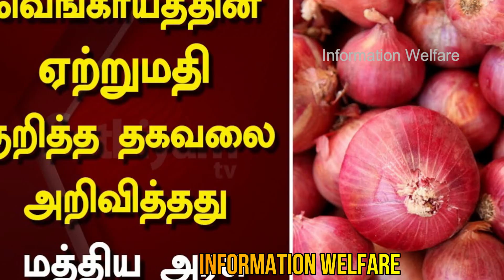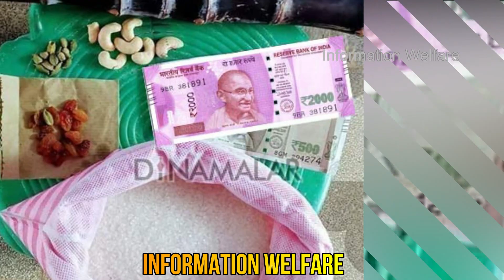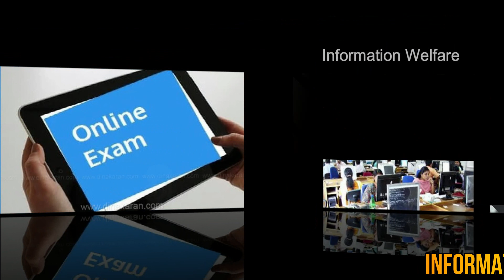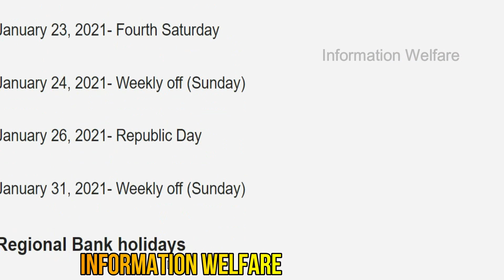🔥ஜனவரி 1 முதல் நாடு முழுவதும் அதிரடி உத்தரவு🔥ரூ.2500 பொங்கல் பரிசு எந்த ரேஷன் கடையிலும் பெற முடியும்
🔥2021 ஜனவரி 1ம் தேதி முதல் நாடு முழுவதும் அதிரடி உத்தரவு!🔥 ரூ.2500 பொங்கல் பரிசு அனைத்து ரேஷன் கடையிலும் பெற முடியும்? 🔥ஜனவரியில் 14 நாட்கள் வங்கி விடுமுறை! 🔥இனி அரசு பணிக்கு ஆன்லைன் தேர்வு மட்டுமே ஜனவரி 1 முதல் அமலுக்கு வருகிறது!🔥

🔥 2021 ஜனவரி 1ம் தேதி முதல் அனைத்து வகை வெங்காயம் ஏற்றுமதிக்கு அனுமதி - மத்திய அரசு

2021 ஜனவரி 1ம் தேதி முதல் அனைத்து வகை வெங்காயத்தையும் ஏற்றுமதி செய்ய மத்திய அரசு அனுமதி அளித்துள்ளது.

கொரோனா ஊரடங்கு மற்றும் மழை காரணமாக வெங்காய உற்பத்தி இந்த ஆண்டு பெரிதும் பாதிக்கப்பட்டது. இதன் விளைவால் நாடு முழுவதும் வெங்காயத்தின் விலை உச்சத்தை தொட்டது. இதையடுத்து, வெங்காயத்தின் விலையேற்றத்தை கட்டுப்படுத்தும் வகையில், கடந்த அக்டோபர் மாதம் சின்ன வெங்காயம், பெரிய வெங்காயம் என அனைத்திற்கும் ஏற்றுமதி செய்ய மத்திய அரசு தடை விதித்திருந்தது.

இந்த நிலையில் தற்போது நிலைமை சீராகி வருவதால் வெங்காயம் ஏற்றுமதிக்கான தடையை நீக்க மத்திய அரசு முடிவு செய்துள்ளது. அதன்படி 2021 ஜனவரி 1ம் தேதி முதல் அனைத்து வகை வெங்காயத்தையும் ஏற்றுமதி செய்ய அனுமதி அளித்து மத்திய அரசு உத்தரவிட்டுள்ளது.

🔥 ரூ. 2500 ஐ எந்த ரேஷன் கடையிலும் பெறலாமா

இது குறித்து உணவுத் துறை அதிகாரி ஒருவர் கூறியதாவது: எந்த கடையிலும் பொருட்கள் வாங்கும் திட்டத்தின் கீழ் கடைகளுக்கு ஏற்கனவே ஒதுக்குவதை விட 5 சதவீத பொருட்கள் கூடுதலாக அனுப்பப்படுகின்றன. அவற்றை வேறு கார்டுதாரர்கள் வாங்கவில்லை என்றாலும் கடையிலேயே இருக்கும். ரொக்க பணத்தை கையாள்வது சிரமம். கூடுதல் பணம் வழங்கினால் 'தொலைந்து விட்டது' என கூறவும் வாய்ப்புள்ளது. அதை தடுக்கும் வகையில் கார்டுதாரர்கள்
தங்களின் முகவரிக்கு ஒதுக்கிய ரேஷன் கடையில் தான் 2500 ரூபாய் பொங்கல் பரிசை வாங்க முடியும். இவ்வாறு அவர் கூறினார்.

🔥 ஜனவரியில் 14 நாட்கள் வங்கி விடுமுறை

வருகிற 2021ம் ஆண்டு தொடங்குவதற்கு இன்னும் ஓரிரு நாட்களே இருக்கின்றன. இந்நிலையில் ரிசர்வ் வங்கி வெளியிட்டுள்ள விடுமுறை பட்டியலில் புதிய ஆண்டின் முதல் மாதமான ஜனவரியில் வங்கிகளுக்கு மொத்தம் 14 நாட்கள் விடுமுறை வருகின்றது. இந்த நாட்களில் வங்கிகளில் எந்த செயல்பாடும் இருக்காது.

அதாவது 4 ஞாயிற்று கிழமை, 2 சனிக்கிழமை, 8 நாட்கள் வங்கி விடுமுறை என 14 நாட்கள் விடுமுறை அறிவிக்கப்பட்டுள்ளது. எனவே மக்கள் வங்கி தொடர்பான பணிகளை கவனமாக  திட்டமிட்டு முடித்துக்கொள்ளும்படி அறிவுறுத்தப்படுகின்றது.

🔥 மத்திய அரசு பணிக்கு அடுத்தாண்டு முதல் ஆன்லைன் தேர்வு

டெல்லியில் நேற்று செய்தியாளர்களை சந்தித்த மத்திய பணியாளர் நலத்துறை அமைச்சர் ஜிஜேந்திர சிங் கூறியதாவது: மத்திய அரசு பணிகளுக்கு பணியாளர்களை தேர்வு செய்யும் பொது தகுதி தேர்வு, அடுத்தாண்டு முதல் ஆன்லைனில் நடத்தப்பட உள்ளது. இதற்கான தேர்வை நடத்துவதற்கு தேசிய தேர்வு முகமைக்கு மத்திய அமைச்சரவை ஒப்புதல் அளித்துள்ளது.

இந்த ஆன்லைன் பொது தகுதி தேர்வை தேசிய தேர்வு முகமையே நடத்தி குரூப் பி’ மற்றும் சி’க்கான பணியாளர்களை தேர்வு செய்ய உள்ளது. இதற்காக நாடு முழுவதிலும் உள்ள ஒவ்வொரு மாவட்டத்திலும் தொலை தூரத்தில் இருந்து வருபவர்களுக்காக அனைத்து வசதிகளுடனும் கூடிய ஒரு தேர்வு மையம் அமைக்கப்பட உள்ளது. இந்த ஆன்லைன் தேர்வு முறையினால் பெண்கள், மாற்றுத் திறனாளிகள் பெரிதும் பயனடைவார்கள். இவ்வாறு அவர் கூறினார்.